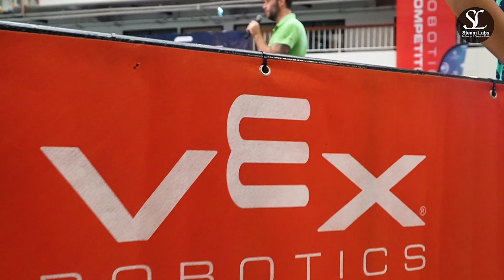VEX Robotics VRC Over Under Thai Nationals Recap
The VEX Robotics VRC Over Under Thai Nationals experience @standrews international school Bangkok with our Steam Labs VRC teams on the 17th of February 2024. Our recap video to celebrate students skills and achievement and share the successes they have had throughout the season.